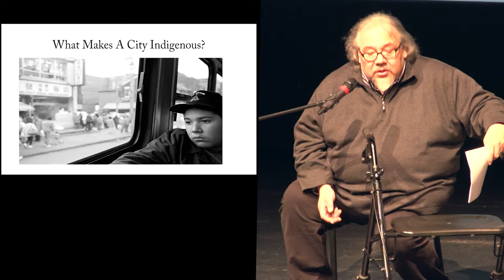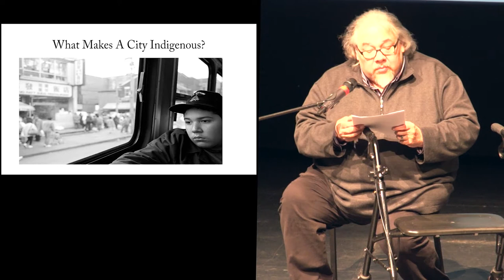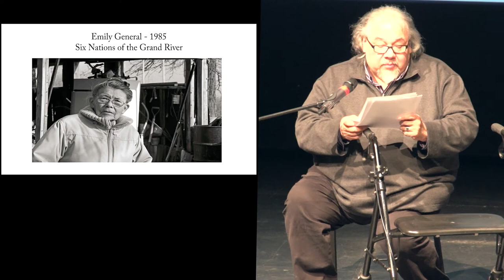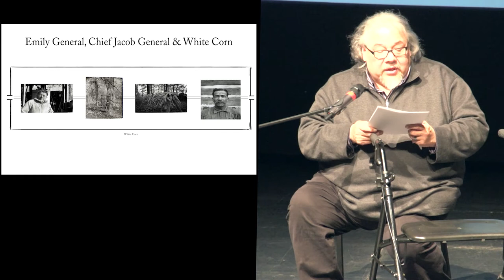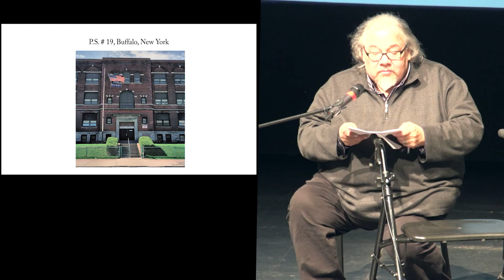Jeff Thomas talks about connecting the words "Indian" and "Urban"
Jeff Thomas spoke about what makes a city indigenous. Thomas spoke at The Walrus Talks The Indigenous City at the Canadian Museum of History in Gatineau on April 17, 2018.